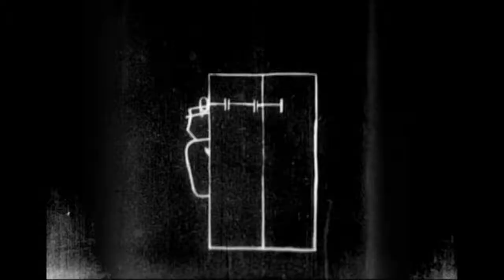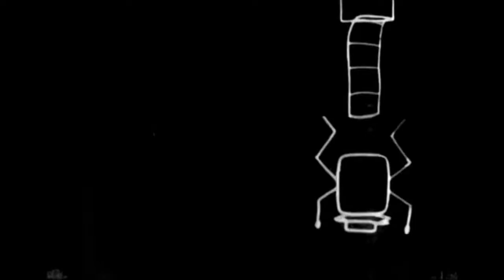Драма у петрушки (1908) Un drame chez les fantoches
О фильме
Год производства
1908
Страна
Франция
Жанр
мультфильм, короткометражка, комедия, семейный
Режиссер
Эмиль Коль